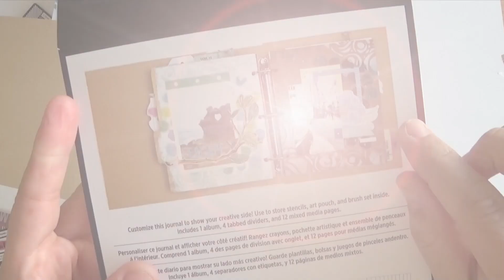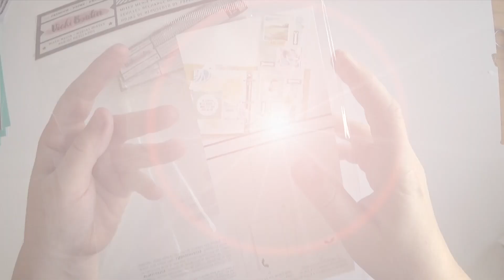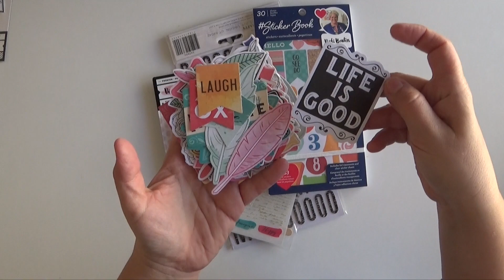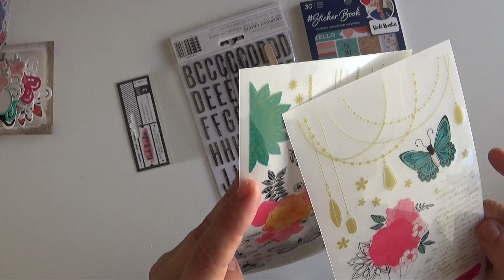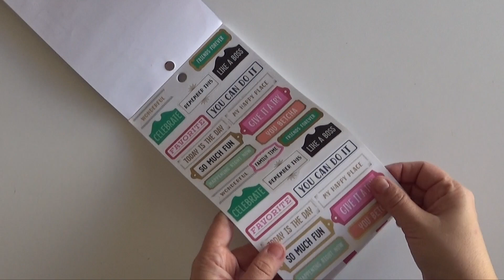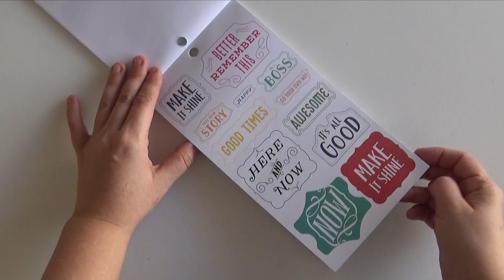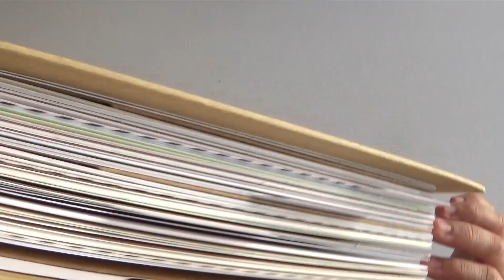Unboxing productos de Vicki Boutin para Mixed Media - por Wilma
En este vídeo Wilma nos enseña en detalle los productos de la línea de productos para Mixed Media Vicki Boutin. Por el momento ha lanzado dos colecciones diferentes para American Crafts:

¿Te apetece seguir a Wilma en su aventura?